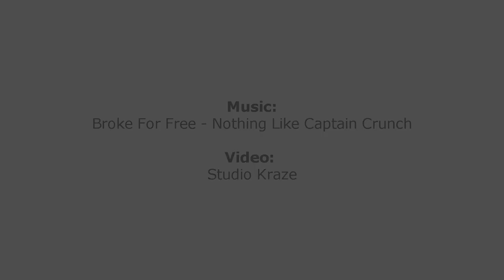Wearable Art Mandurah Exhibition presented by Act-Belong-Commit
One exhibition. Two galleries. Multiple experiences.
Contemporary Art Spaces Mandurah (CASM) and Alcoa Mandurah Art Gallery are the home of this exhibition till 3 September – don’t miss it!